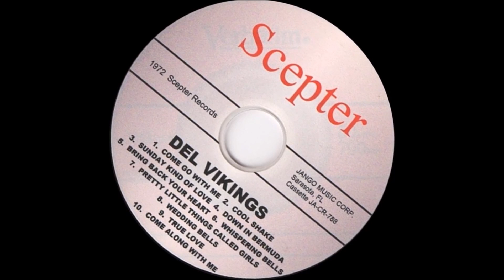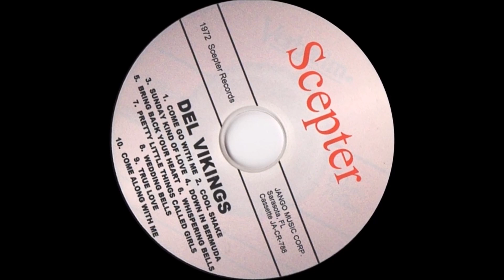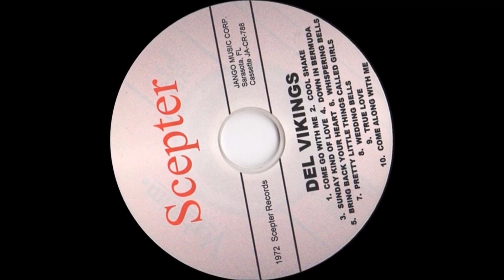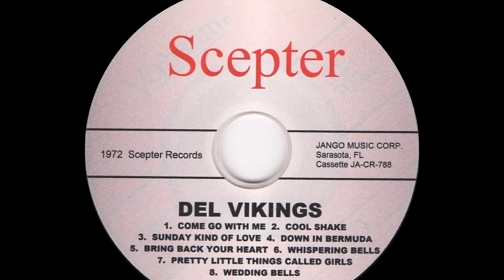DEL VIKINGS Bring Back Your Heart )STEREO, 1972(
This is from my personal dub of a Jango cassette featuring the Scepter recordings of 1972.  I have never seen another copy of this on cassette or any other medium.